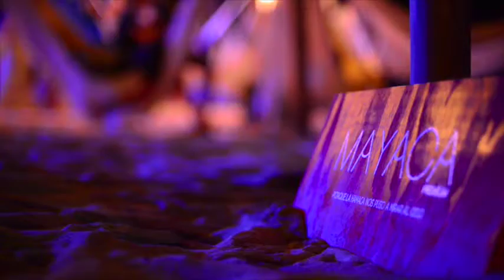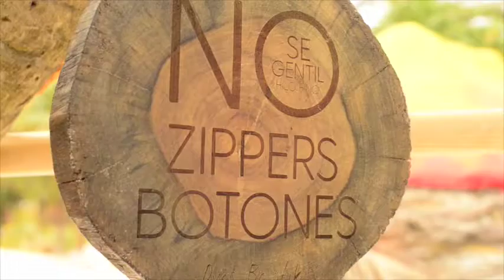MAYAKA COBERTURA SHARKTHANK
Me invitaron a este evento único ART TULUM, varios dias de eventos y otras formas de conexión / produccion de contenido cobertura
Welcome Mayaca